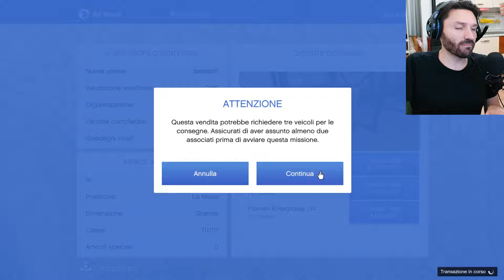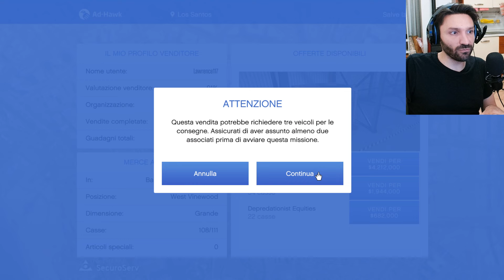GTA V Online | 💰Soldi x2 sulla vendita delle casse +22.063.450$! 🤑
Il famosissimo glitch del Titan mi ha messo i bastoni tra le ruote e mi ha fatto perdere dei soldi, ma la vendita di 552 casse del CEO è andata alla grande con i soldi ed RPx2!
Avanti tutta con questi 22 e passa milioni!